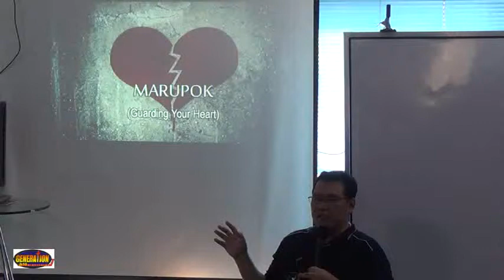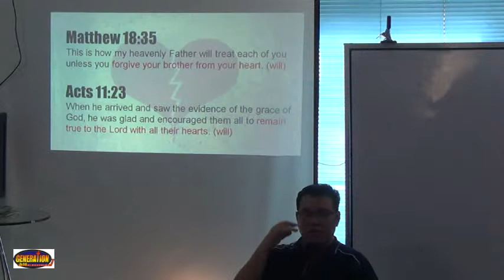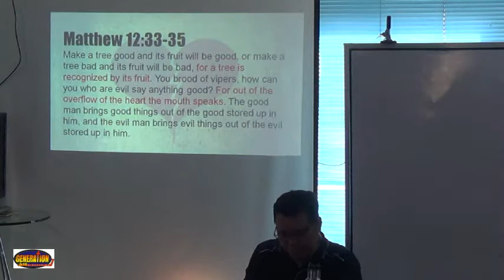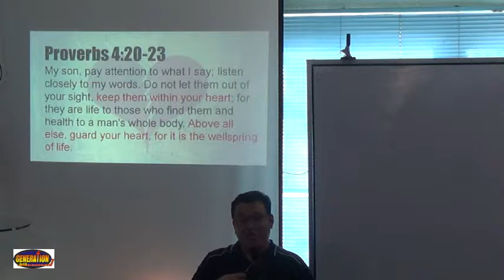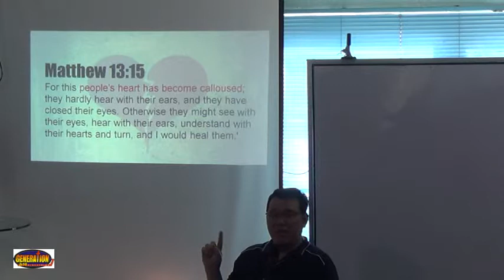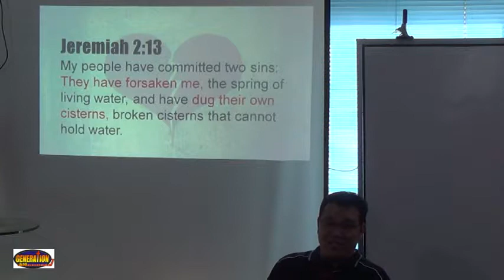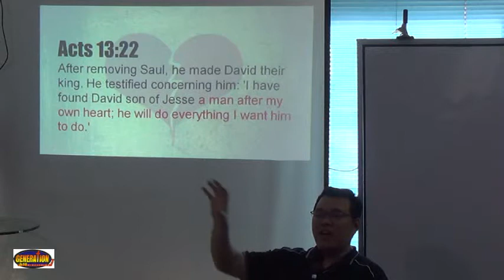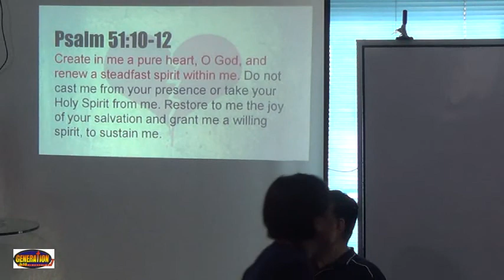KuyaTalks Episode 10: Marupok Series: The Nature and Character of our Heart